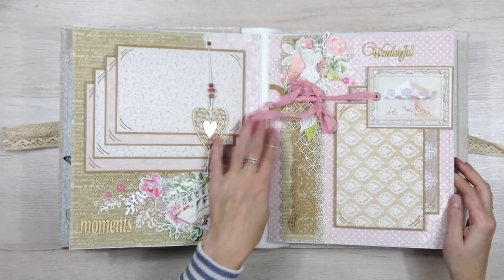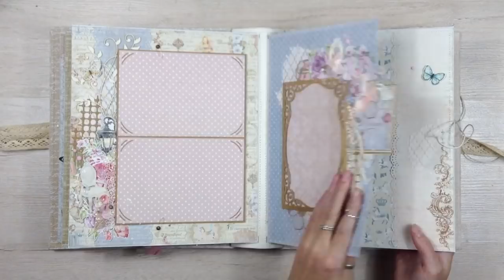Нежный альбом из коллекции "Джентиль". Наталья Yenn.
Свадебный альбом. Светлый, нежный, изящный.

инста @natalya_yenn
Это произведение доступно по лицензии Creative Commons «Attribution-NonCommercial-NoDerivatives» («Атрибуция — Некоммерческое использование — Без производных произведений») 4.0 Всемирная.